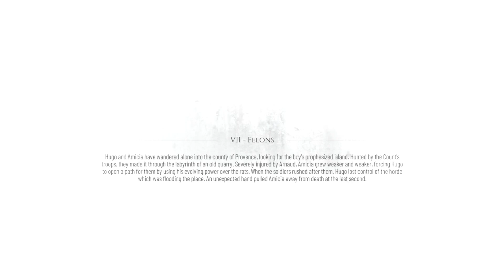A Plague Tale Requiem p7: I am the wall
We get stuck on an island.